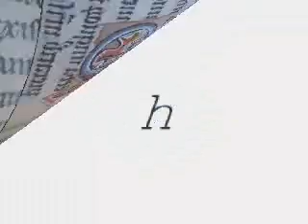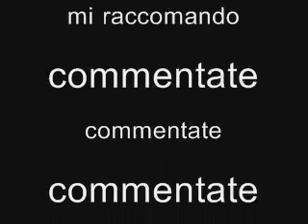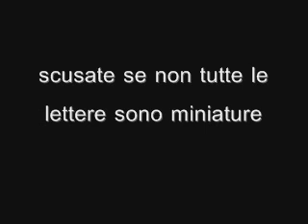wake up alfabetico